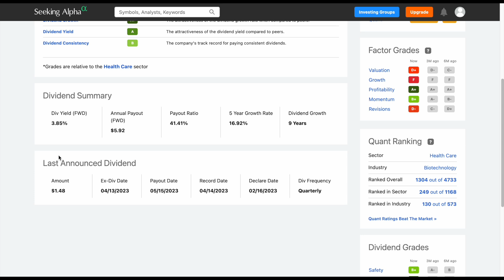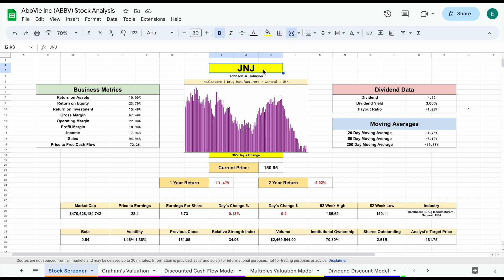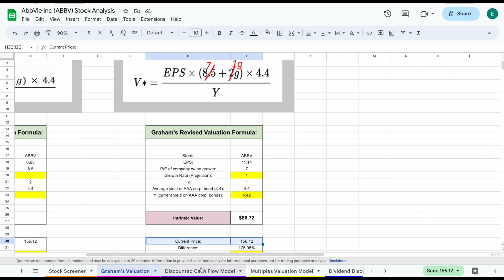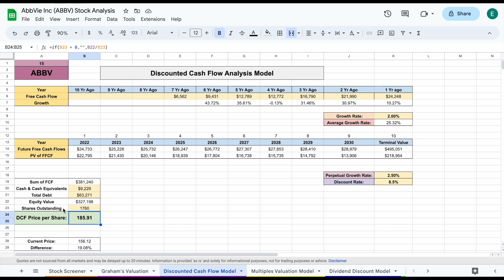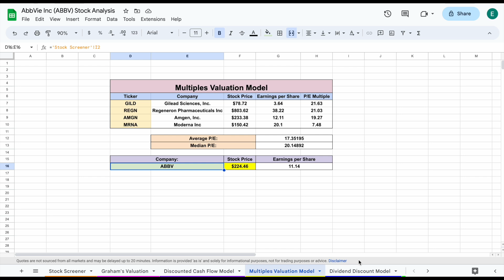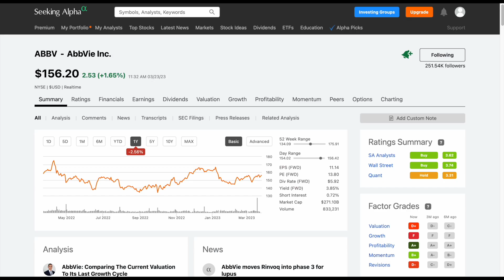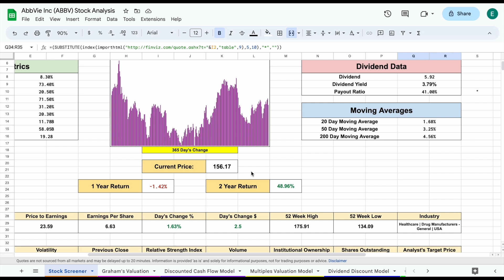Is Abbvie Stock a Buy Now!? | Abbvie (ABBV) Stock Analysis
In this video, we perform a stock analysis on Abbvie. Abbvie has a nice starting dividend yield, good dividend growth, and is now the top holding of SCHD.

I am not a Financial advisor or licensed professional. Nothing I say or produce on YouTube, or anywhere else, should be considered as advice. I am not responsible for any financial losses or gains. Invest and trade at your own risk.